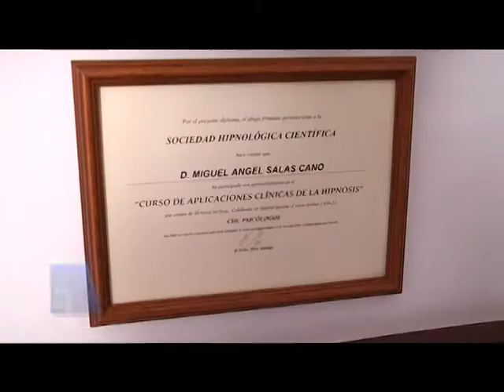30-05-14 PIEZA TABACO